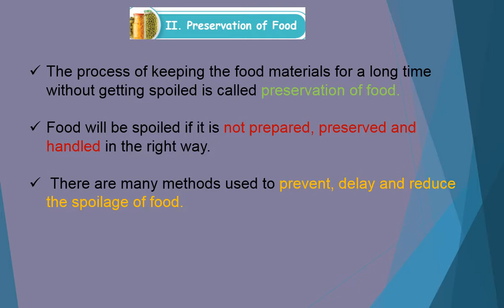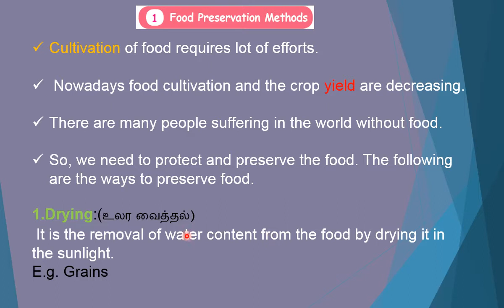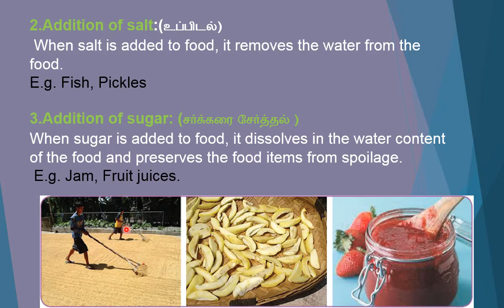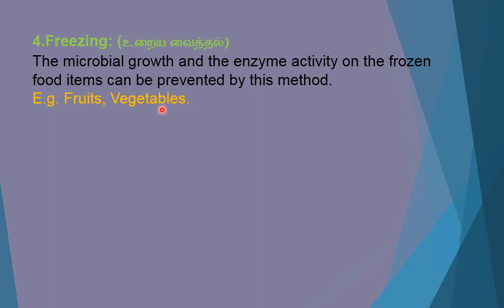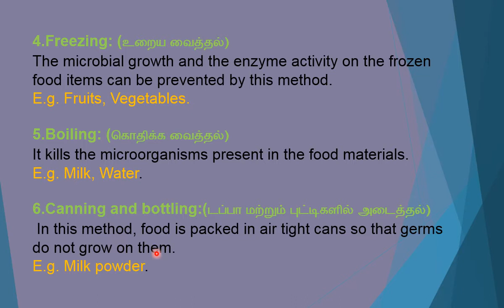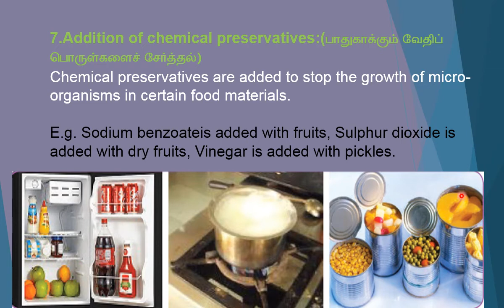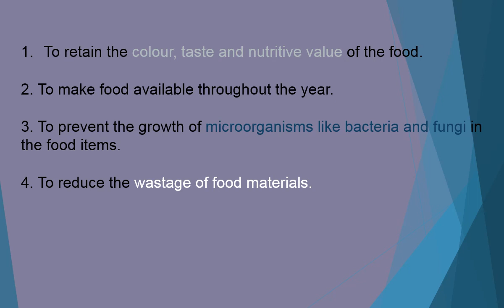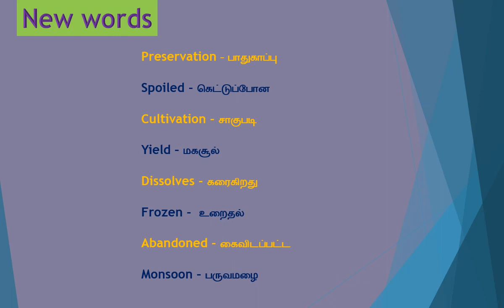5th Std Science Term 2 Unit-1 Food (Part-2)Preservation of food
Unit-1 Food